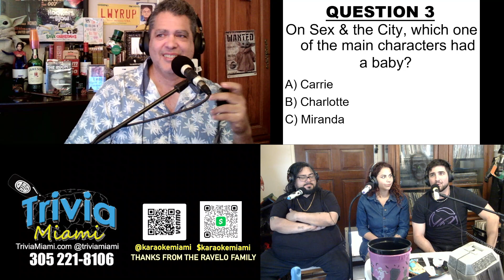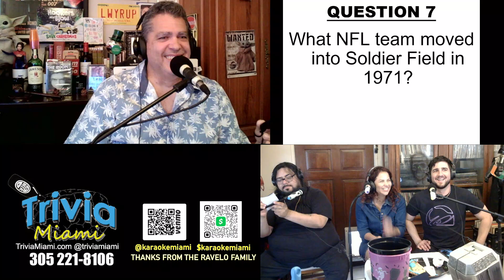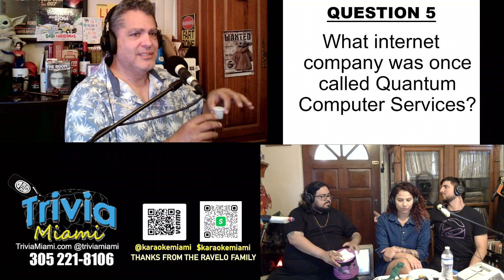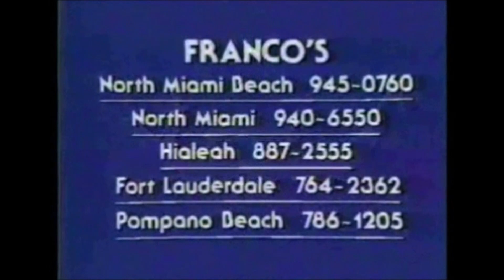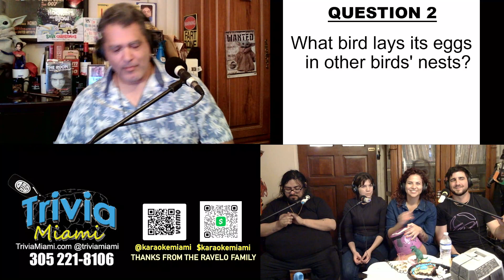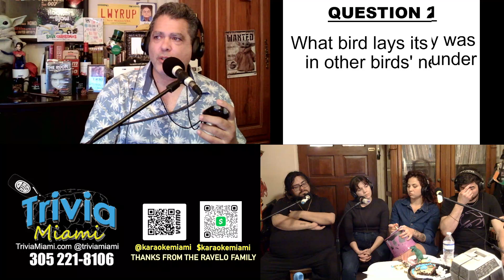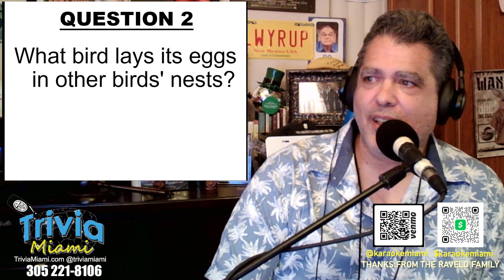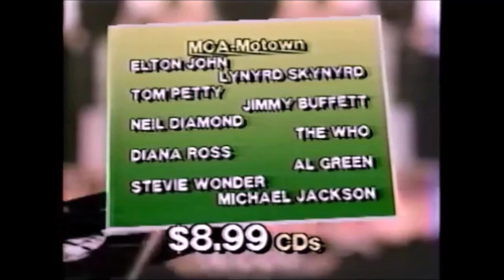Home Trivia 04-24-2024